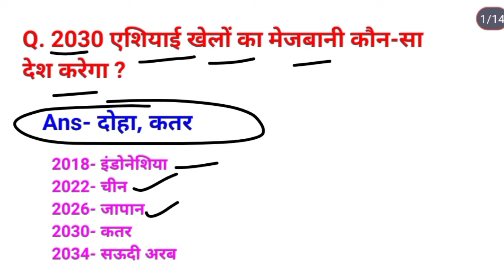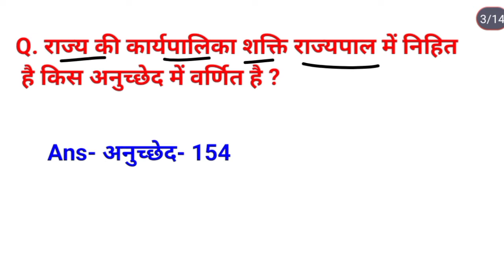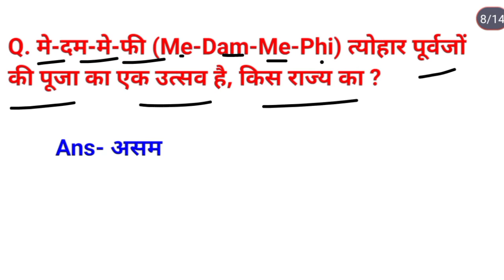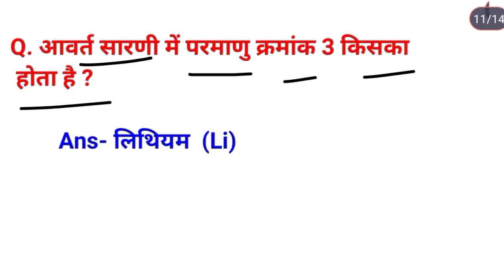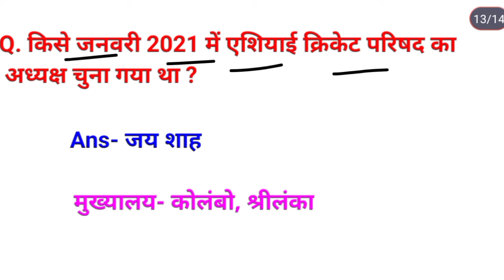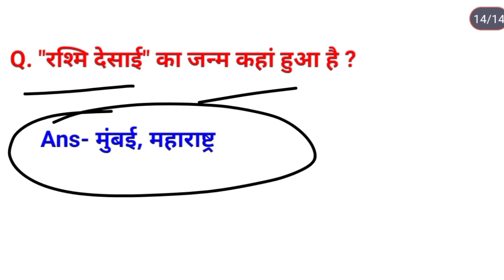SSC CHSL 24 May 1st Shift Question | ssc chsl 24 may 1st shift exam analysis |ssc chsl analysis 2022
SSC CHSL 24 May 1st Shift Question | 24 may 1st shift all question | ssc chsl exam analysis 2022 | ssc chsl exam 2022 |

chsl 24 may 2022
chsl 24 may analysis